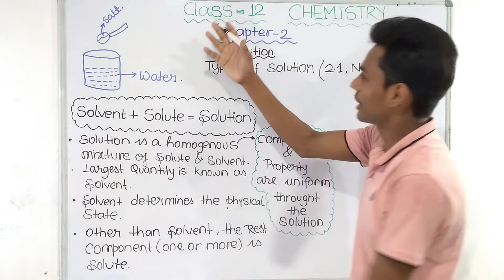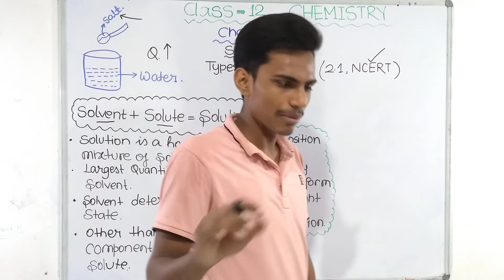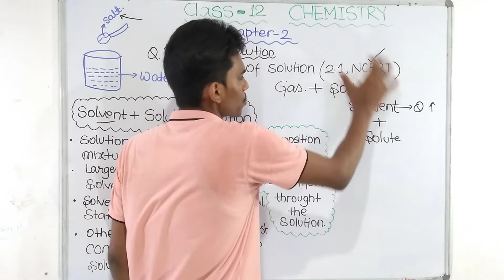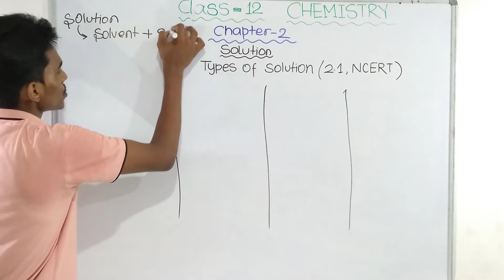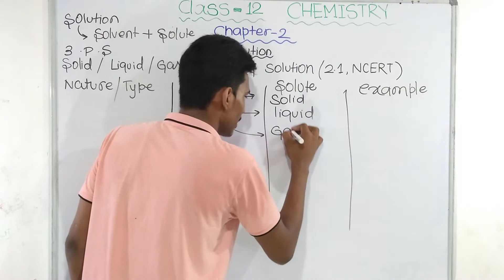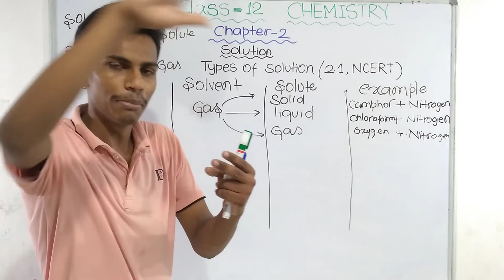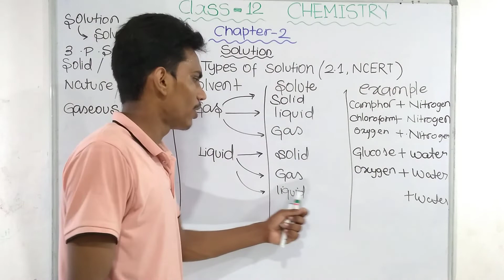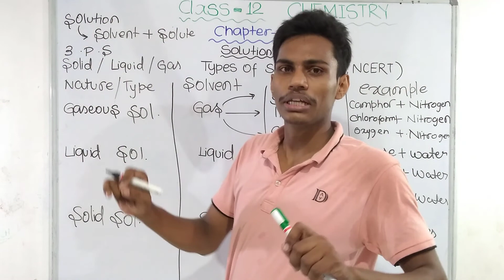Solutions Chemistry Class 12 || Types of Solutions || Boards/JEE/NEET || Lecture - 1 | SDAV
Solutions Chemistry Class 12 || Types of Solutions || Boards/JEE/NEET || Lecture - 1

Dear Students,
In this video we have started a fresh chapter 'Solution' , second chapter of class 12 Chemistry.
In this Lecture I am teaching you " Types of chemistry "
Notes will be uploaded soon.
This lectures are helpful for boards/Jee/Neet as we are focusing on Ncert which is more than sufficient for any competitive exams. Apart from these we will solve many problems of boards / Jee and Neet,
and last but not the least our lecture has a specific time it comes on Monday, Wednesday and on Friday .
Good Luck
and enjoy every aspects of your journey towards success.

Queries Solved :-
types of solutions chemistry class 12
solutions chemistry class 12 one shot
solutions
solutions chemistry
solution one shot
solutions jee
solutions neet one shot
solutions ncert line by line
solutions ncert
solutions ncert chemistry class 12
solutions ncert line by line explanation
class 12 chemistry chapter 2
physical chemistry